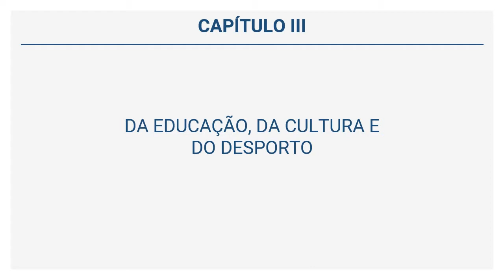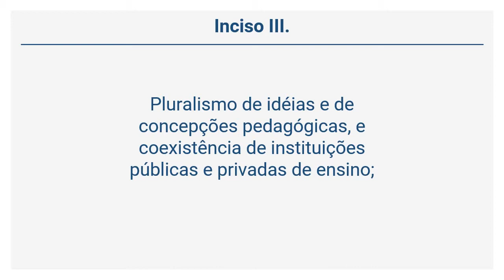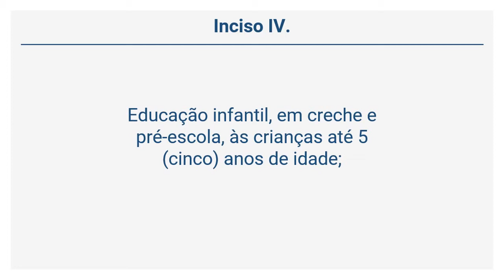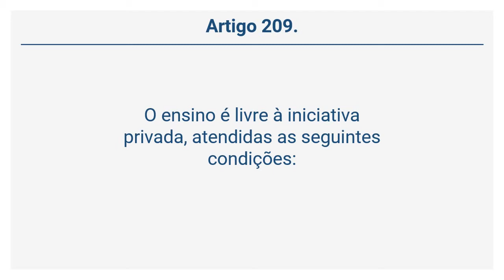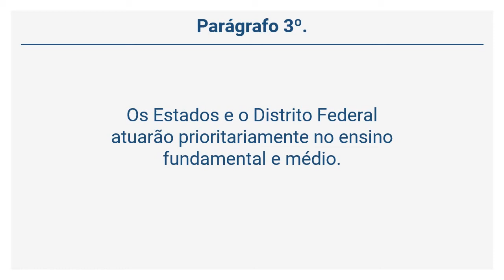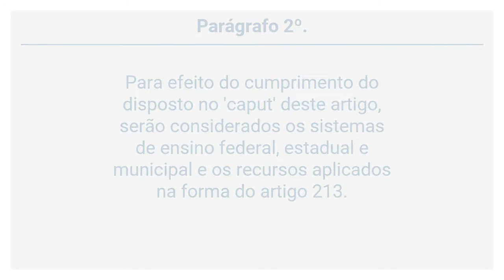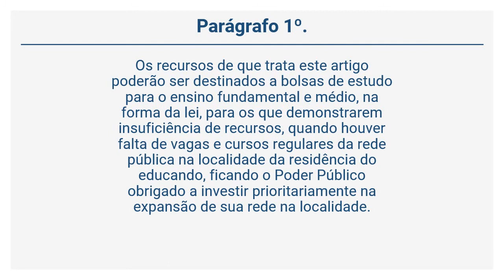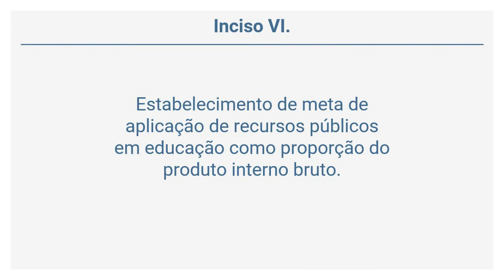Constituição Federal de 1988 - DA EDUCAÇÃO, DA CULTURA E DO DESPORTO (Arts. 205 a 214)